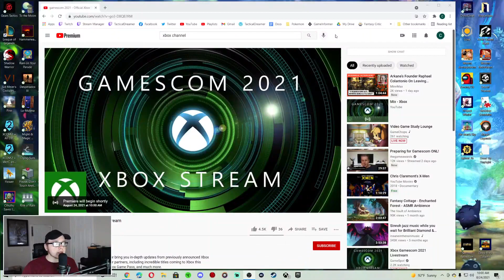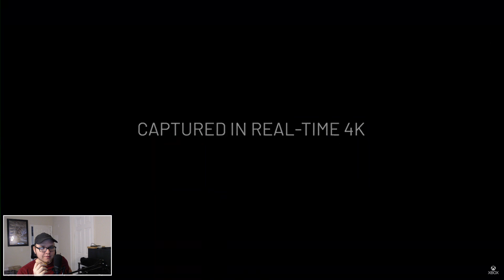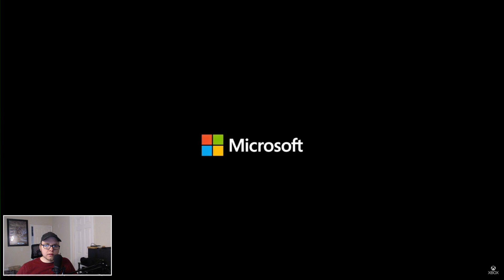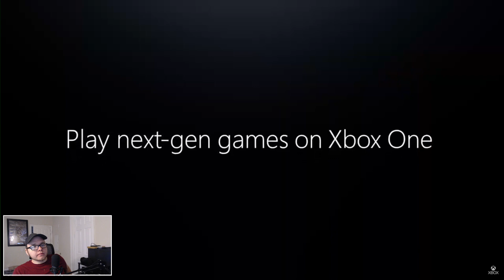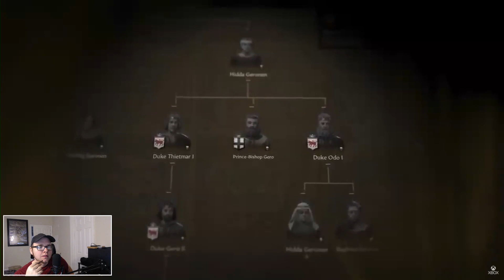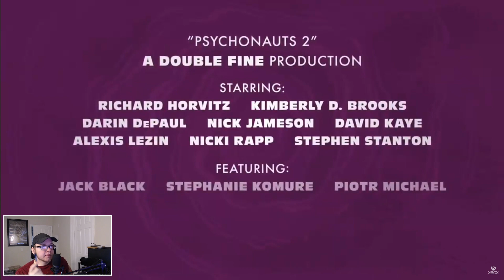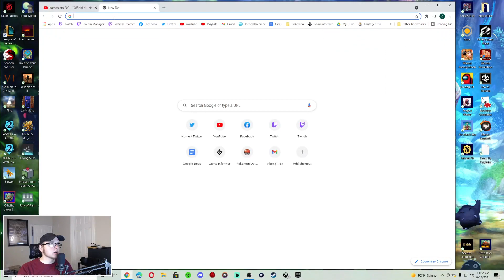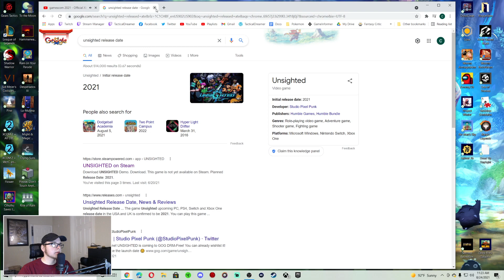Xbox Gamescom stream!